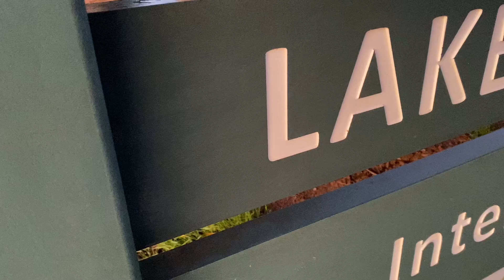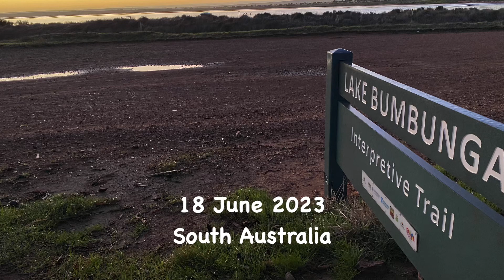Lake Bumbunga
Lake Bumbunga South Australia

Lake Bumbunga is a salt lake located in the Mid North of the state of South Australia, between the town of Lochiel and the farming locality of Bumbunga, approximately 1.5 hours' drive from Adelaide. It is a pink lake, with its colour due to certain algae

See our other videos as we travel from east to west Australia. We will see some amazing sites that most Australians don’t see.